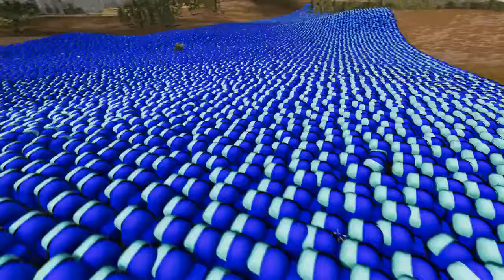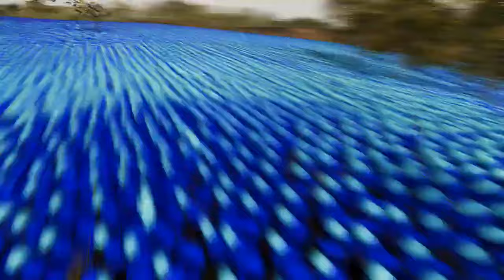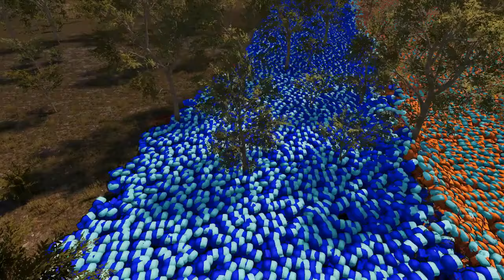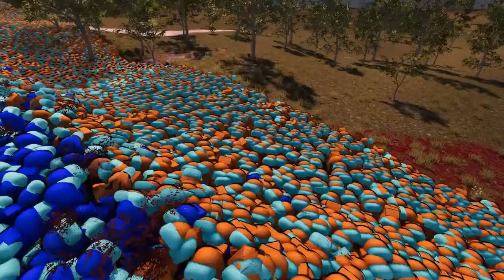100 000 ORANGE AMONGUS VS 100 000 BLUE AMONGUS Ultimate Epic Battle Simulator 2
buzz play